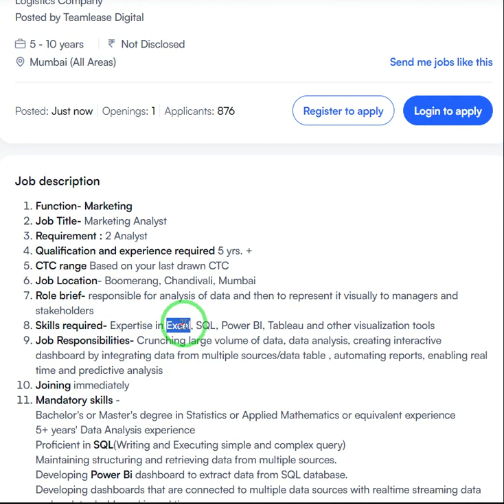Data Analyst-Mumbai(Andheri East) - Teamlease Digital